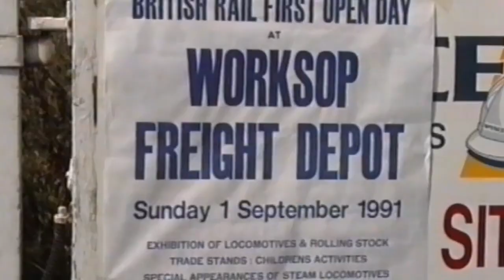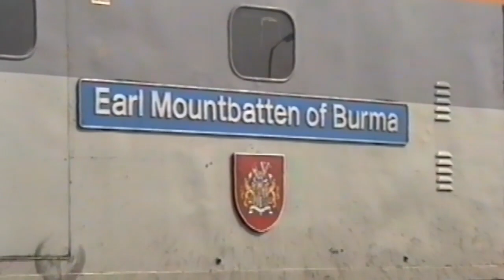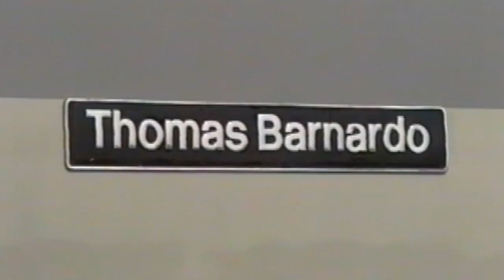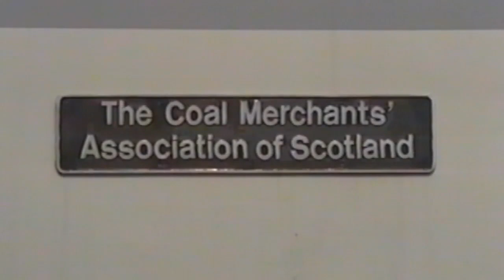Worksop Open Day - 1st September 1991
How many remember those BR Open Days held at various locations in the 1990's. This one at Worksop will bring back memories for some, I hope you enjoy watching.